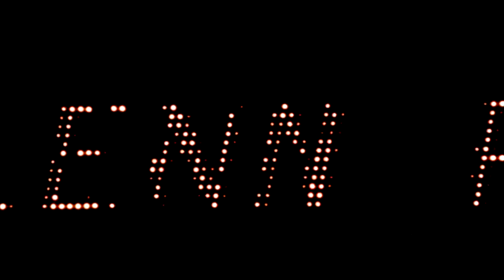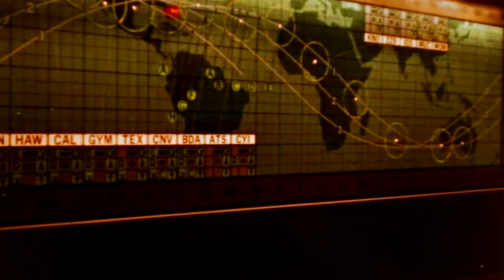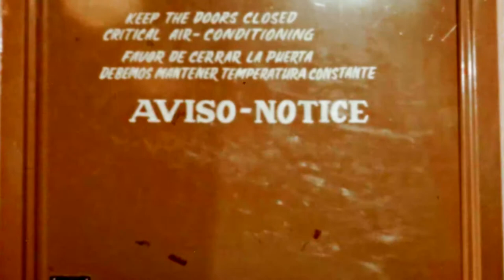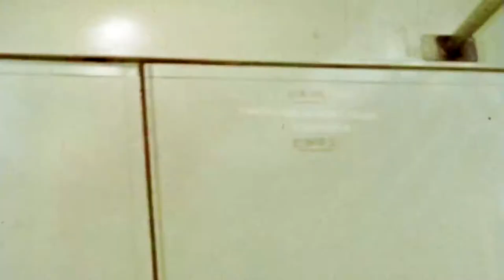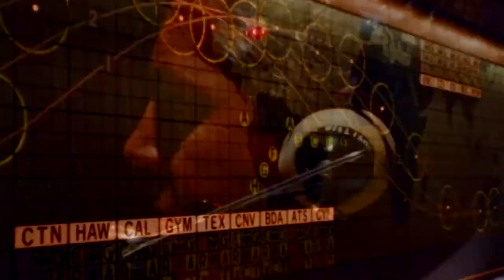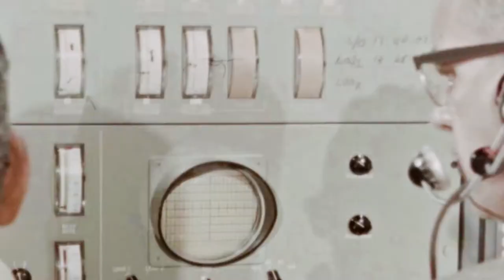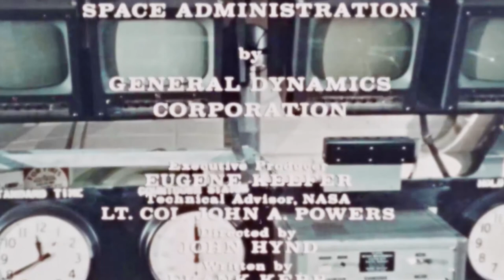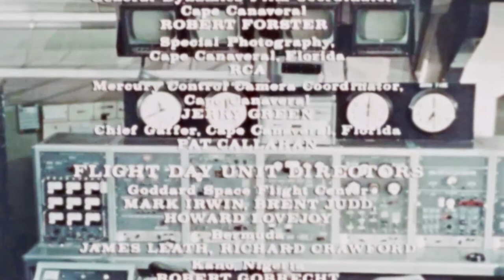SHS Episode 3 - Friendship 7 (Space Documentary)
In this Remastered NASA Documentary Film "Friendship 7" "Space History Sundays" takes you back to "1961" and takes a look at astronaut John Glenn, and his orbital flight in his Friendship 7 Spacecraft.

Scope & Content: This film depicts Astronaut John H. Glenn's first American orbital space flight. The film documents Project Mercury, including a close look at tracking stations around the world.